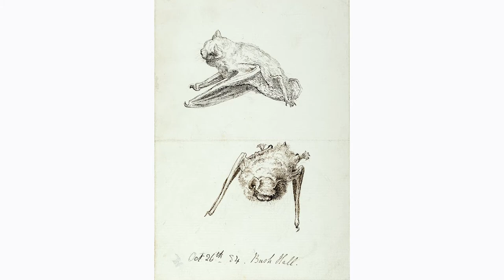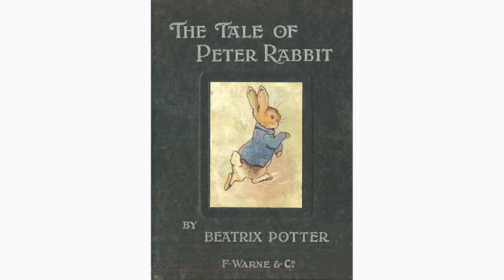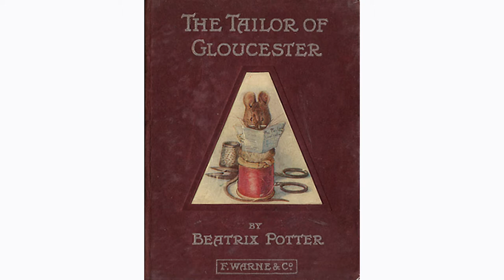Beatrix Potter - STORYTIME! The author, illustrator, conservationist and animal lover.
Mrs. Beth tells the story of Beatrix Potter, the wealthy girl from England who loved all animals, flowers, and even fungi.  Her tales have enchanted children for over a century. Children still love her tales of little rabbits, kittens, ducks, toads and hedgehogs.